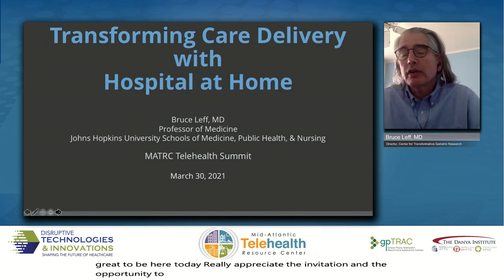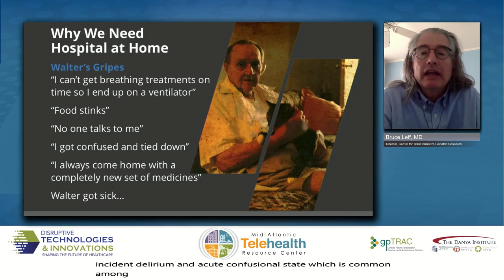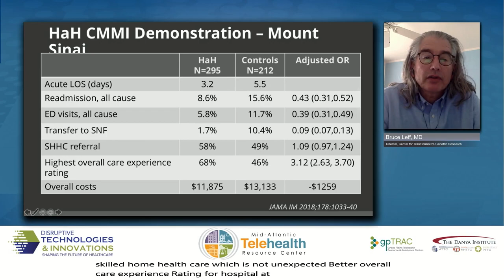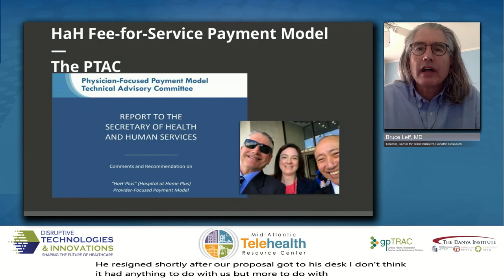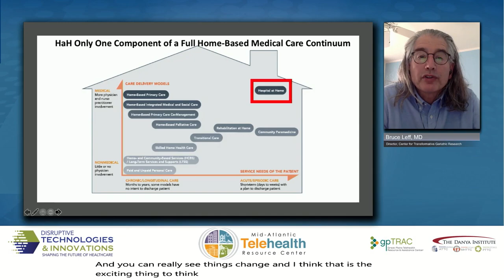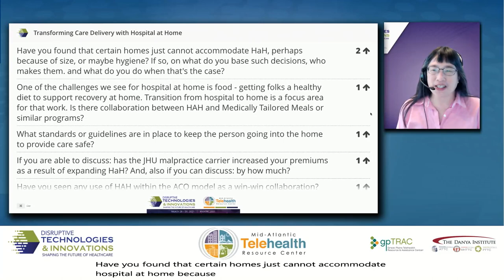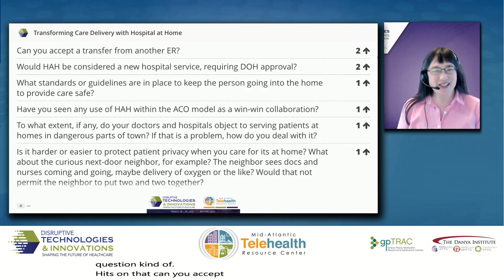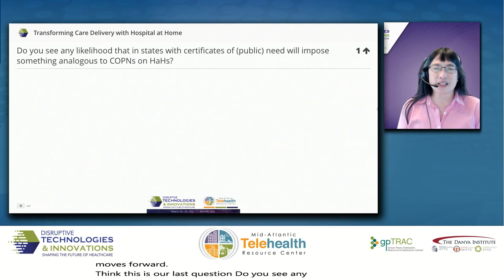Hospital at Home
Hospital at Home® is an innovative model that provides hospital-level care in a patient's home as a full substitute for acute hospital care. The program was developed by researchers at the Johns Hopkins Schools of Medicine and Public Health and successfully tested in a National Demonstration and Evaluation Study. Already implemented at numerous sites throughout the country, Hospital at Home is now being adopted by health systems, home care providers, and managed care programs as a tool to cost-effectively treat acutely ill older adults, while improving patient safety, quality, and satisfaction.